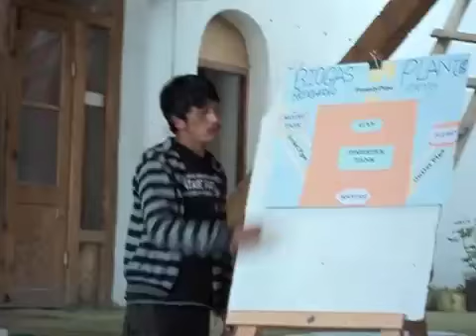bio gas presentation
presentations